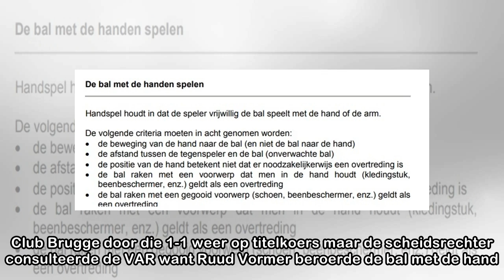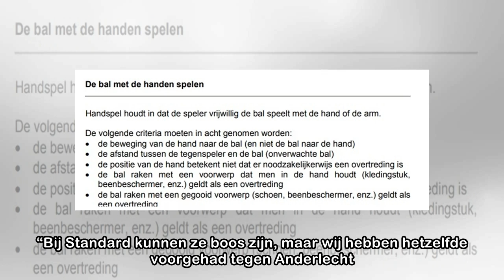Controversiële gelijkmaker van Club Brugge in Luik: was het bewust handspel van Vormer of niet?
Standard was voor rust baas tegen Club Brugge maar vlak voor rust maakte Jelle Vossen echter gelijk. Club Brugge door die 1-1 weer op titelkoers maar de scheidsrechter consulteerde de VAR want Ruud Vo...